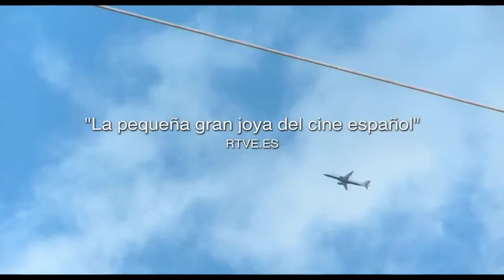Gente en sitios Trailer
PREMIOS PLATINO

Tipo de producción: Ficción
Género: Ficción
Duración: 82 m.
País de producción: España
Dirección: Juan Cavestany
Guión: Juan Cavestany
Intérpretes: Alberto San Juan, Maribel Verdu, Eulalia Ramona, Jorge Cabrera, Diego Martin, Raquel Guerrero

Productoras:
APACHES ENTERTAINMENT

Idiomas: Español

Sinopsis

Gente en sitios es un relato caleidoscópico que recorre de forma aparentemente aleatoria la comedia, el drama, el retrato social, el terror y el surrealismo con un denominador común: La irreductible poesía de la condición humana frente a las embestidas de lo extraño y lo caótico.